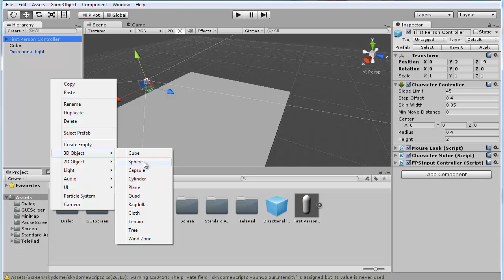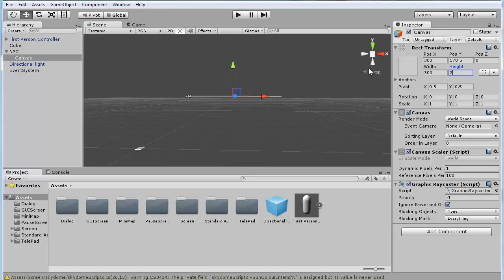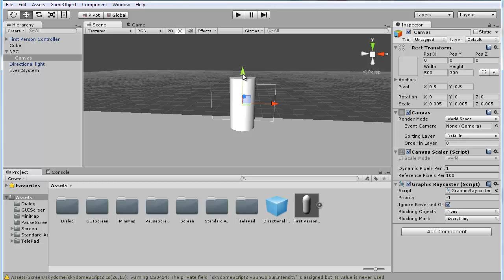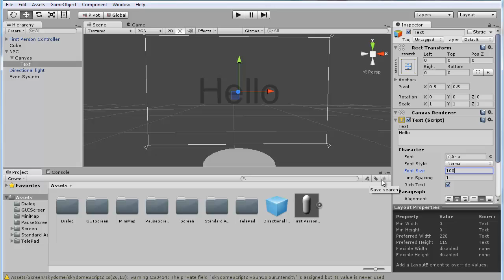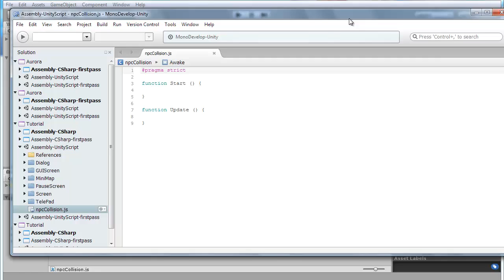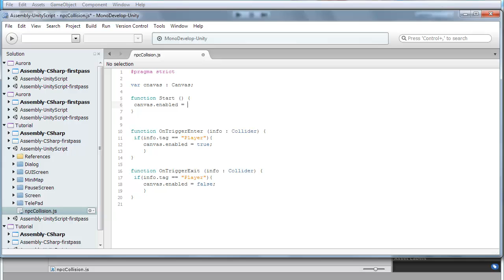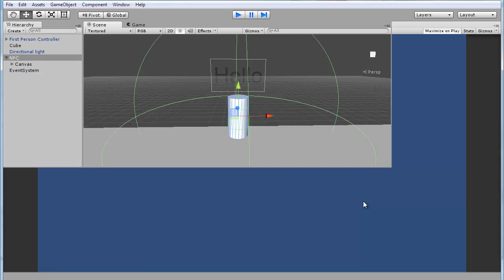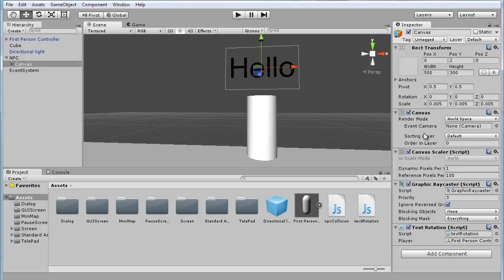Basic Speech Bubbles - Unity Tutorial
~~ All descriptions were changed with the channel re-brand. These videos remained up for old times sake but are mostly outdated ~~
~~ If you would like to see a certain topic revisited let me know ~~